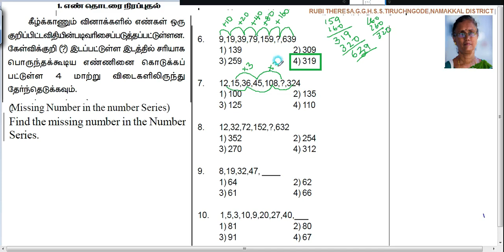MISSING NUMBER IN THE NUMBER SERIES _ Q Nn 6,7,8,9,10